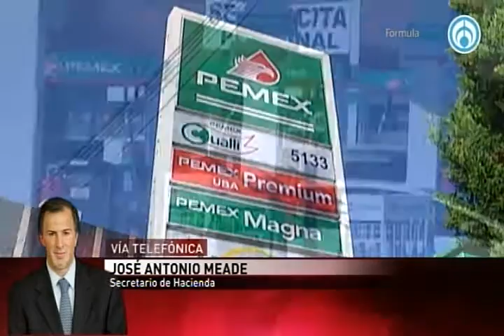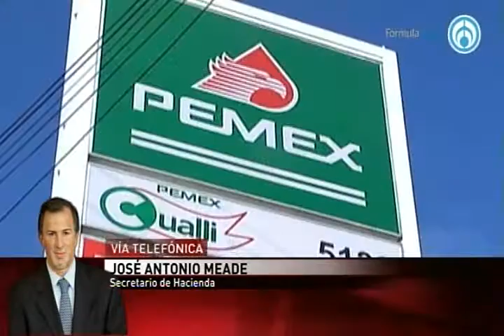Costo de 200 mmdp y afectación de programas, de no incrementar precio a gasolina: Meade. En F.F.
Grupo Fórmula

"Parte del incremento de los precios internacionales se absorbió reduciendo el IEPS para no trasladarlo completo a los consumidores; el límite que teníamos es que no podíamos reducir el IEPS más allá de lo que requeríamos para poder al mismo tiempo fondear los programas sociales y los programas de gobierno", dijo José Antonio Meade.